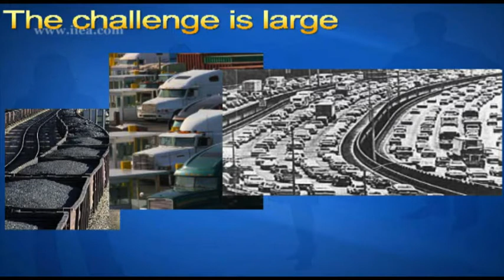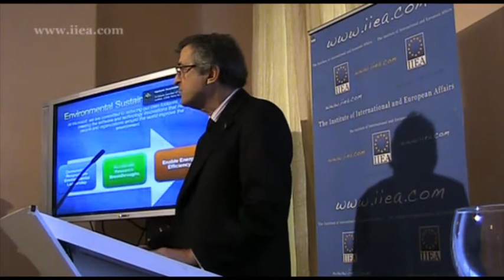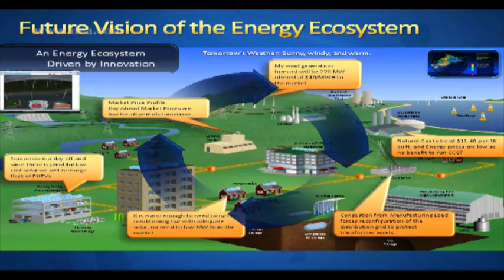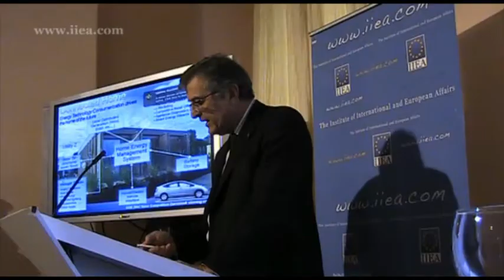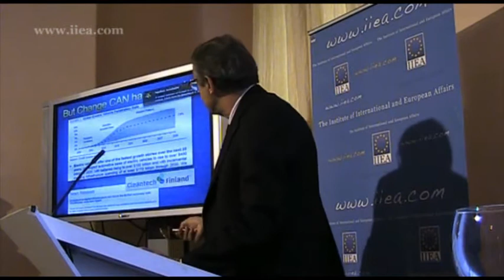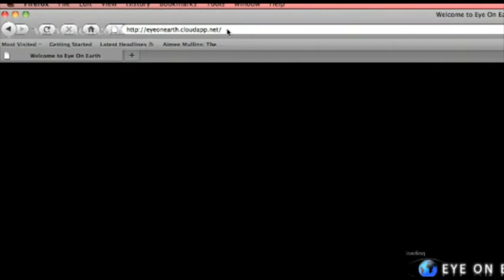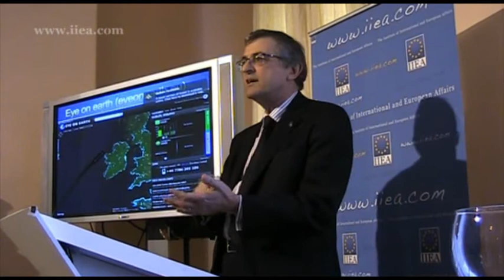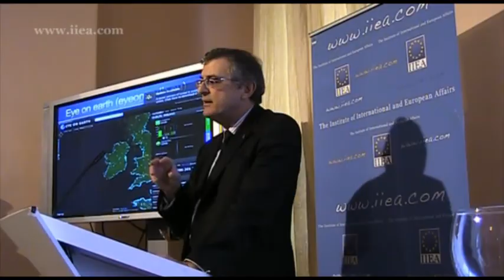John Vassallo on How ICTs Can Contribute to the Green Economy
19 Feb 2010 @ 12:45

How ICTs Can Contribute to the Green Economy

About the Speech:

In a Communication released in March 2009, the Commission called on Member States and industry to mobilise ICTs to improve energy efficiency and announced its intention to set out concrete measures that will pave the way for ICTs to contribute to energy efficiency gains and emissions reductions. In his speech, Mr. John Vassallo discussed the potential role of ICTs in helping Member States meet their emission reduction targets and ICTs potential role in facilitating the transition to an energy-efficient, low-carbon economy.

About the Speaker:

Mr. John Vassallo is Microsoft Vice President of EU Affairs as well as Associate General Counsel for the company. He leads Microsofts EU Corporate Affairs and Regulatory team. He is also Former Chair of AmCham EU, the organization in Brussels that represents 140 companies of US parentage at the European Institutions.